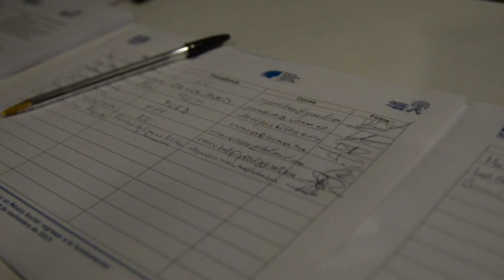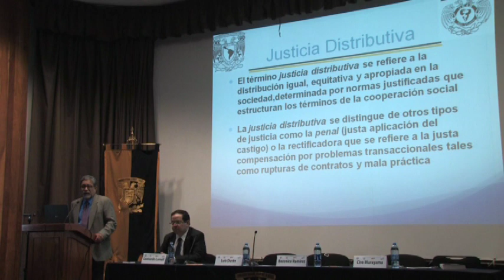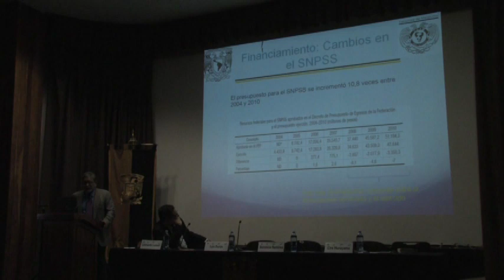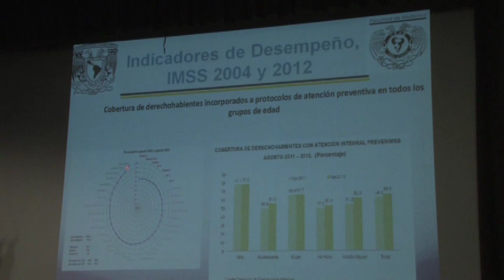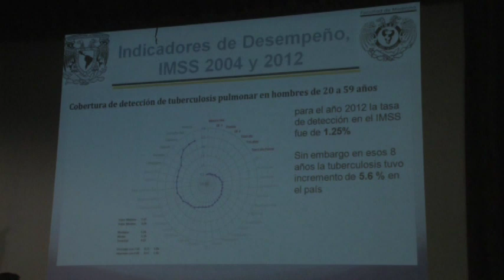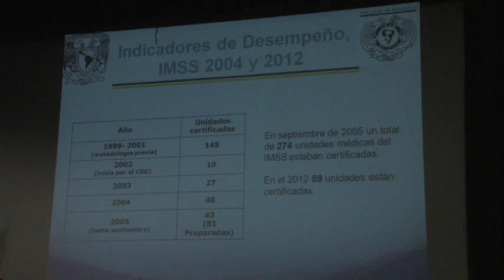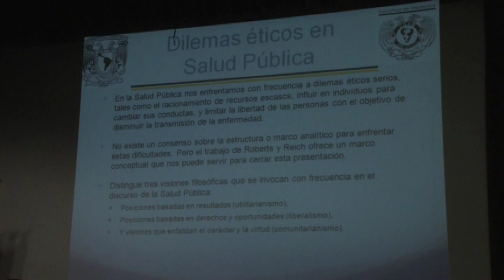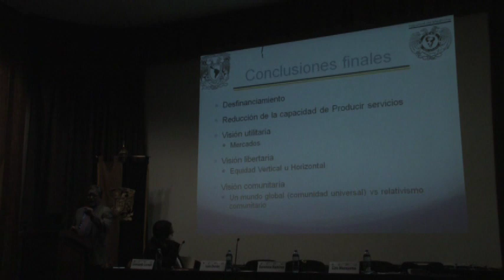6º Diálogo Nacional por un México Social: Regresar a lo fundamental, Mesa 3, 1/6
Mesa 3 "Seguridad social y salud"
Ponente: Luis Durán Arenas, Seminario Medicina y Salud, UNAM
Comentan: Ciro Murayama, Facultad de Economía, UNAM, y Berenice Ramírez, Instituto de Investigaciones Económicas, UNAM
Modera: Leonardo Lomelí, Facultad de Economía, UNAM